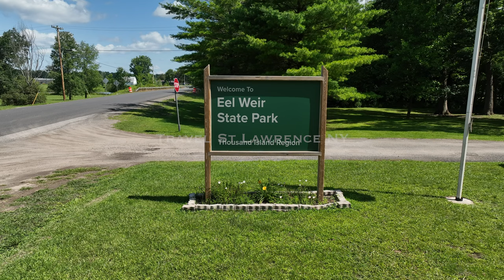Eel Weir State Park. Oswegatchie River, St. Lawrence County. Northern NY